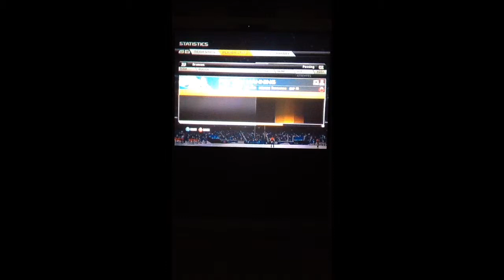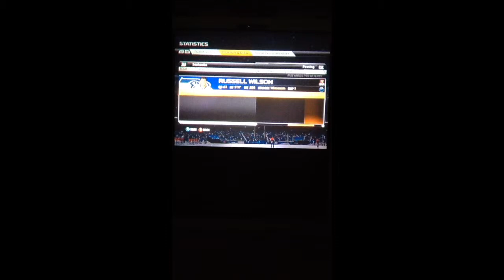Super Bowl 48 rematch halftime report